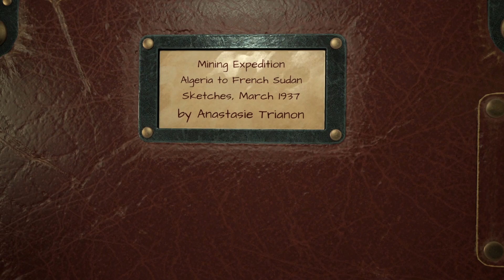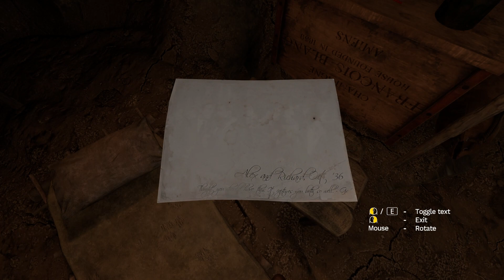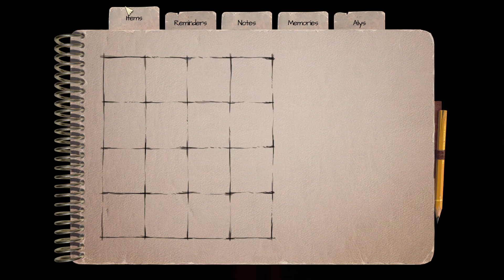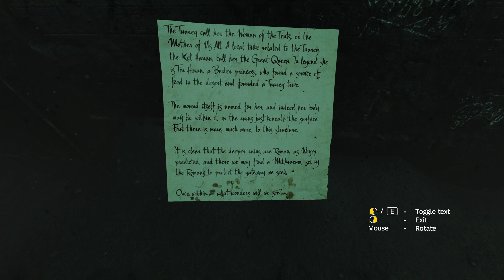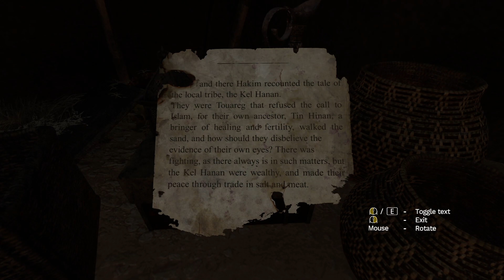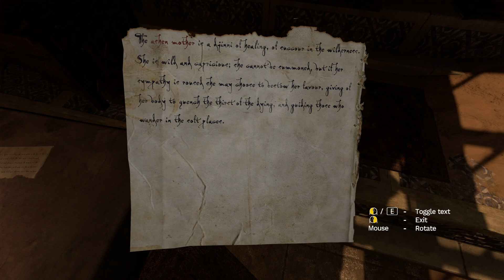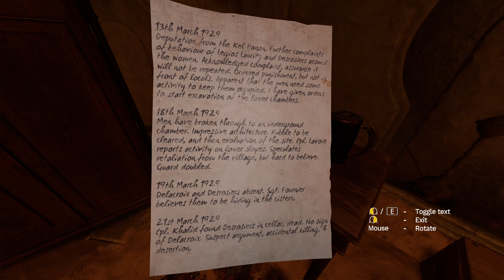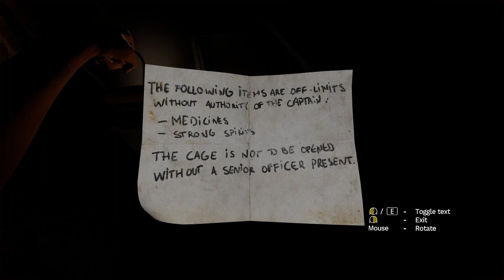Amnesia Rebirth - I've got sand in my boots